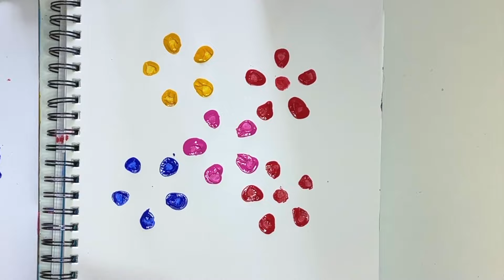5 Easy Ways To Paint Flowers | Acrylic Paint For Beginners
In this video you'll learn 5 easy ways to paint flowers for beginners. You'll learn how to paint roses, chrysanthemums, poppies, sunflowers, lavender and tulips. Paint flowers with acrylic paint using things around your home like, pop bottles, bok choy, celery, finger painting, and forks. Use these techniques in crafts, art journals, spring/summer paintings and more.

SUPPLIES LIST
Watercolor paper
Acrylic paint colors of your choice
Medium round paintbrush
Bok Choy (cut 1" from the bottle, to use as a rose paint stamper)
Stalk of celery
Plastic pop bottle
metal or plastic fork
Green paint marker (optional)

0:01 How to paint roses with bok choy
01:23 How to paint chrysanthemum with celery
03:07 Finger painting flowers
06:14 How to paint tulips with a fork
09:47 How to paint flowers with a pop bottle